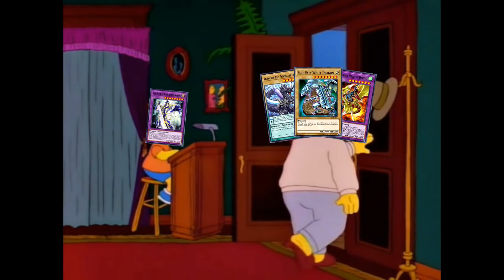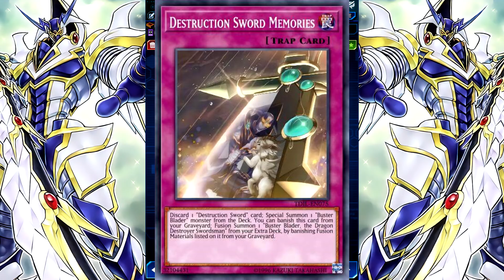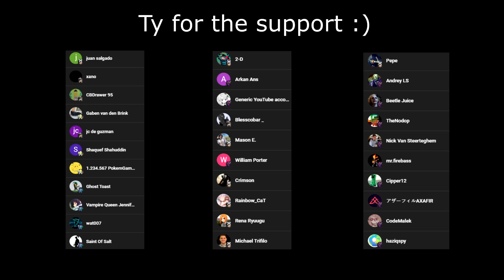80% WIN RATE BUSTER BLADER!! COUNTER BLUE-EYES + GAIA! NO DRAGONS ALLOWED! (Yu-Gi-Oh! Duel Links)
Skill: Draw Sense: Low-Level
Buster Whelp of the Destruction Swordsman x3
Kiteroid x2
Buster Blader x3
Cosmic Cyclone x2
Destruction Swordsman Fusion x3
Destruction Sword Memories x2
DNA Surgery x3
Hallowed Life Barrier x2

Buster Blader, the Dragon Destroyer Swordsman x3
Vermillion Dragon Mech x1
Hot Red Dragon Archfiend x1
Cyber Slash Harpie Lady x1
Buster Dragon x1